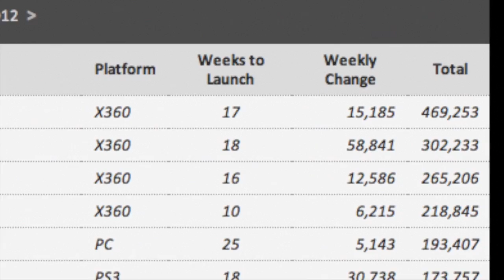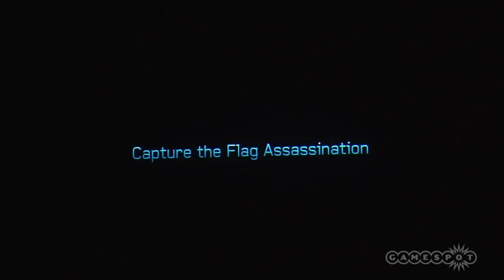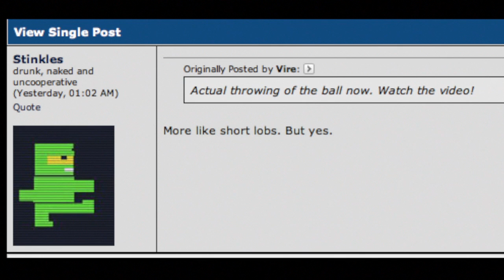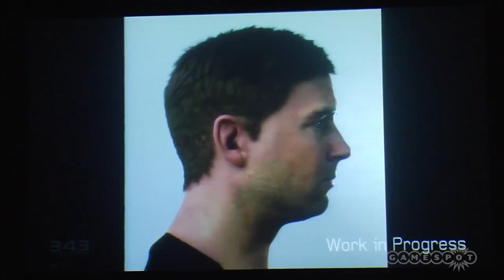Halo 4 News //37 - Massig Gameplay, neues Fahrzeug und Infos by Mike Copa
für weitere Infos und Fragen oder sucht uns auf Facebook unter "Mike Copa" und "JimRaid-Studio"